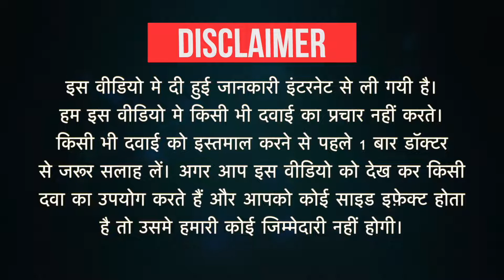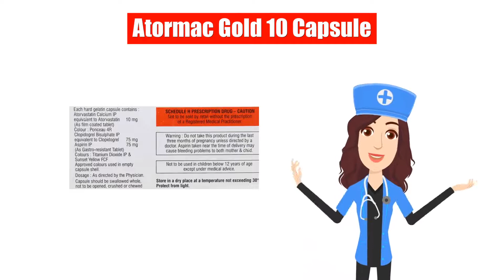Atormac Gold 10 Capsule Uses in Hindi | Side Effects | Dose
Atormac Gold 10 Capsule Uses in Hindi | Side Effects | Dosage